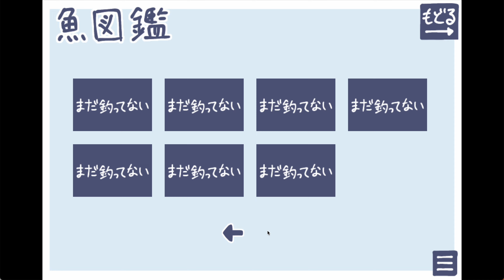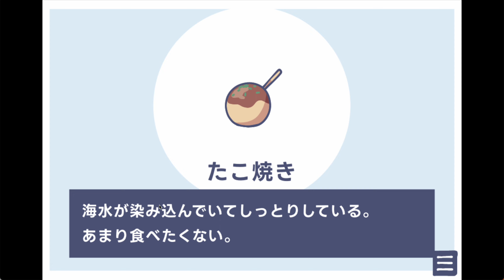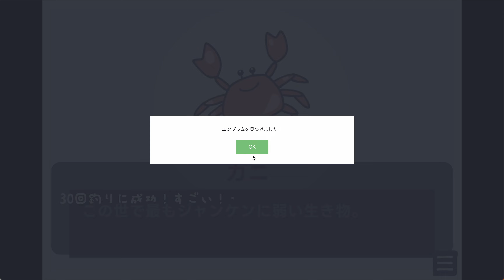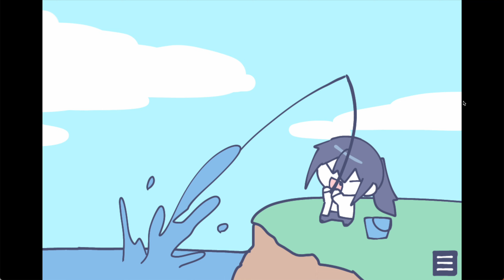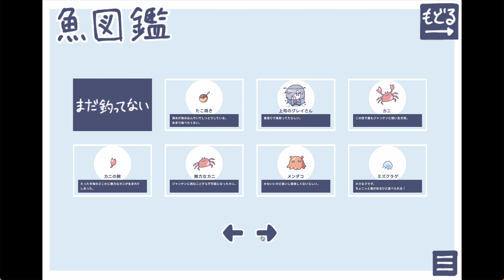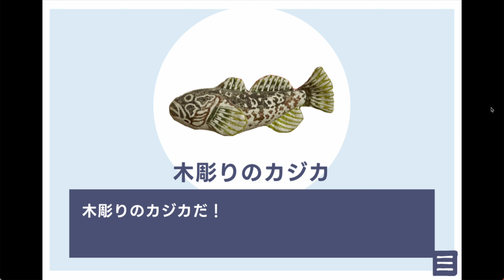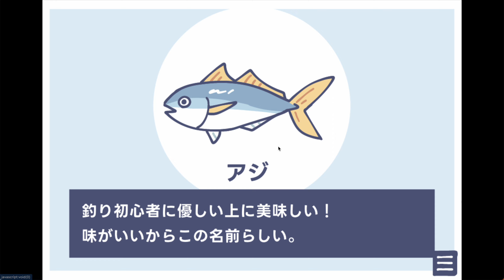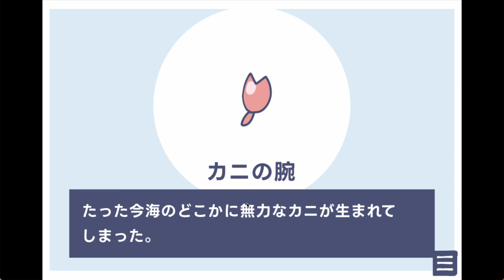全コンプリートするまで終われない『魚釣りするだけ』が絶望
2倍速でみることをお勧めします